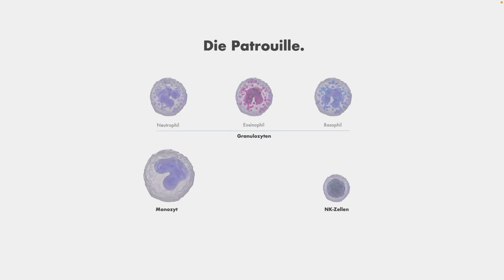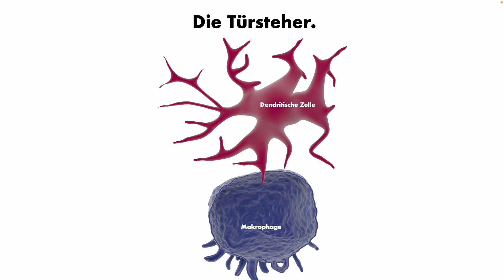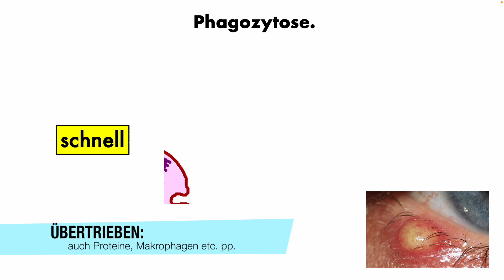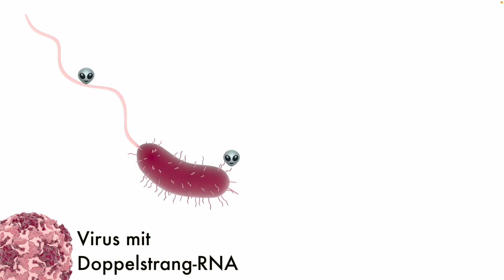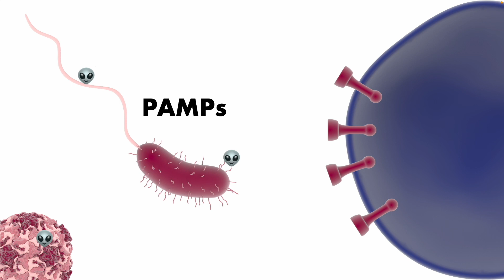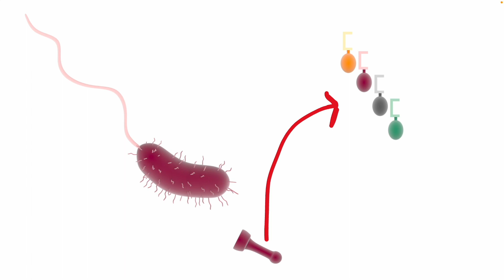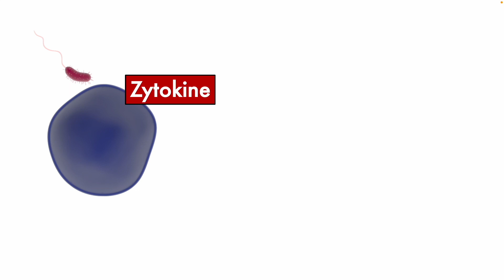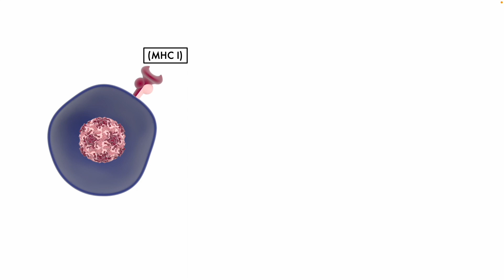Immunsystem Basics II: Angeborene Immunität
Dass Wir bereits unmittelbar nach der Geburt über ein sehr ausgeklügeltes Immunsystem verfügen, konnte man sich denken, aber irgendwie nicht so richtig erklären.

Begriffe wie PAMPs, PRRs, TLRs sind relativ neu und haben ab den 90ern erst so richtig dazu geführt, dass Wir dem adaptiven (oder erworbenen) Immunsystem das angeborene Immunsystem gegenüberstellen. So langsam wird die angeborene Immunität reizvoll für die Krebstherapie...

Alles, was Wir hier behandeln, wird also über die Keimbahn von Generation zu Generation weitergegeben (nochmal zu Keimbahnmutationen vs somatische Mutationen

In Kürze folgt das Video zur adaptiven Immunität!
Editiert mit: Final Cut Pro
Artwork: HealthCareSocialMedia
Footage: Pixabay